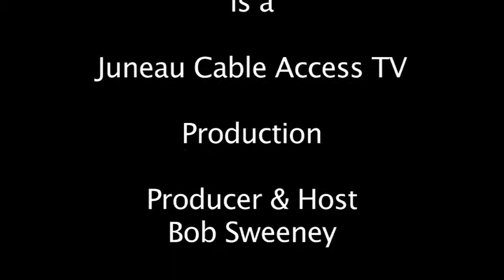FootballPreview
Coach Doug Miller discusses the upcoming 2015 Dodgeland High School football season with host Bob Sweeney